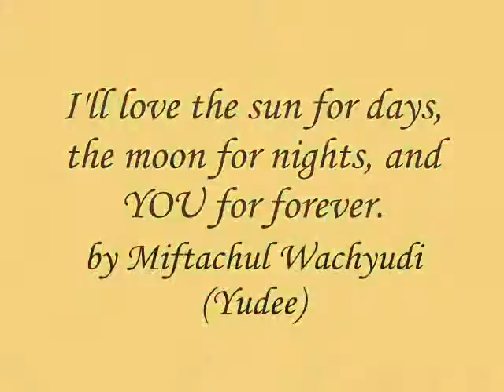the sun for days, the moon for nights, - Miftachul Wachyudi (Yudee)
do.
do so
Money is an excellent servant, but the host
very bad.